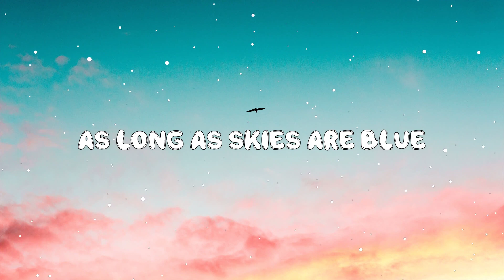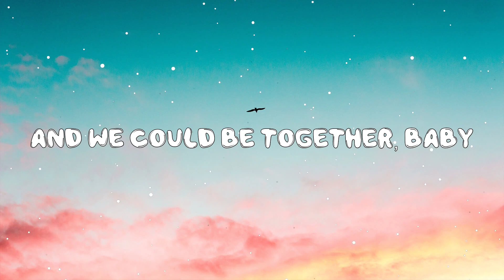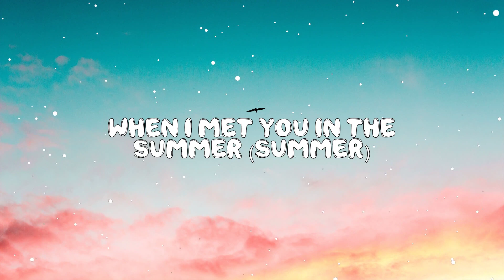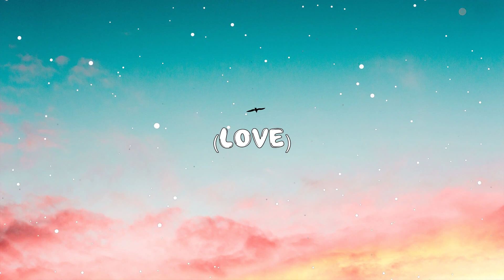Summer - Calvin Harris (Lyrics) 🎵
Hey ! Guys,

🎤 Lyrics:

To my heartbeat sound
We fell in love
As the leaves turn brown